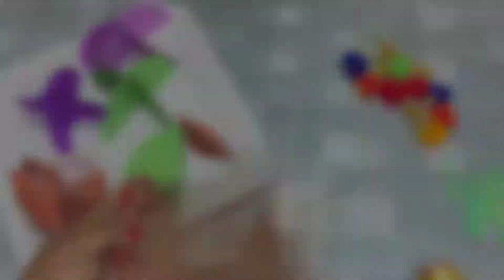Karthigai Deepam decoration ideas part 3